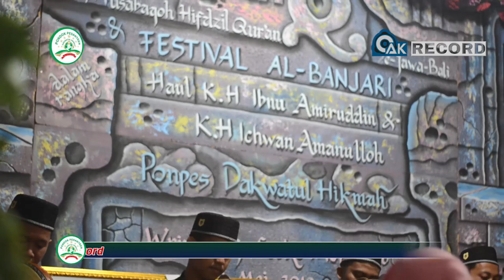(BEST JINGLE!!) Ar Rukmanda - Fesban PP Dakwatul Hikmah Wringinrejo - Mojokerto 2019